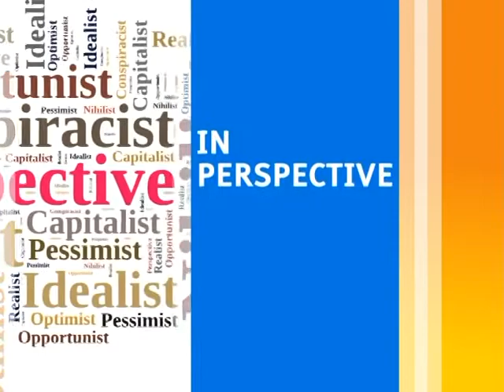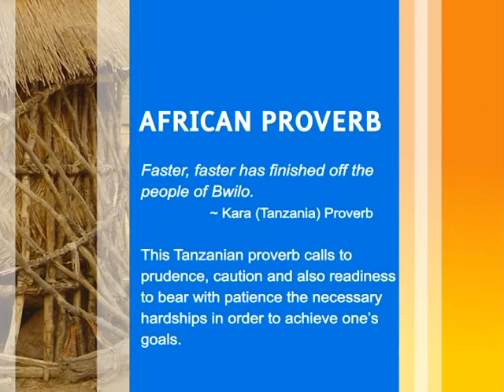B2C SOULJAHZ ON URBAN TV ON AN INTERVIEW WITH GAETANO AND MALAIKA NYANZI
THIS WAS AN INCREDIBLE SHOW. ITS FUN BEING WITH MALAIKA NYANZI AND GAETANO THEY MAKE IT MORE OF AN INTERVIEW. CHECK OUT THIS INTERVIEW!